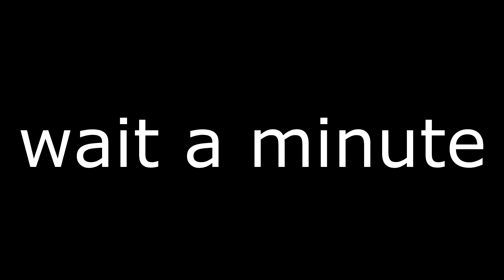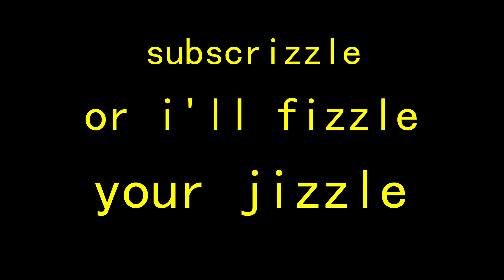How to fedora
subscrizzle